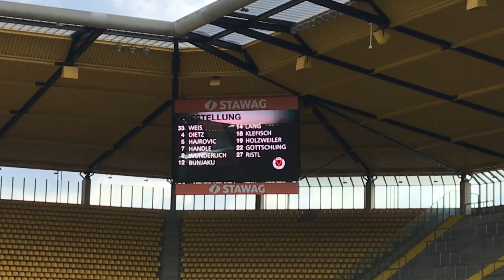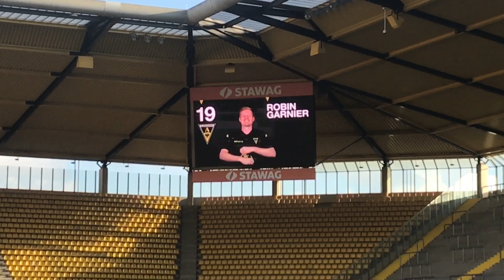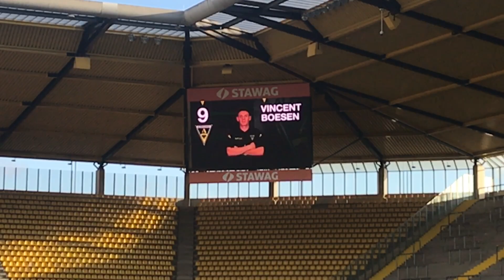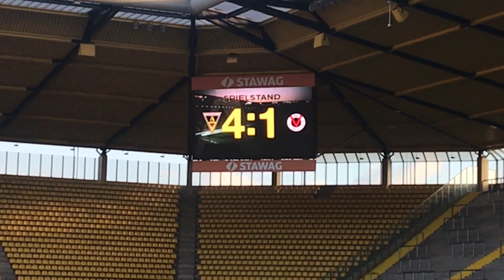Alemannia - VIktoria Köln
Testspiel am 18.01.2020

Leider waren mir im Eispalast Tivoli zweimal die Finger angefroren so das ich zwei Tore nicht eingefangen habe - sorry dafür 😔